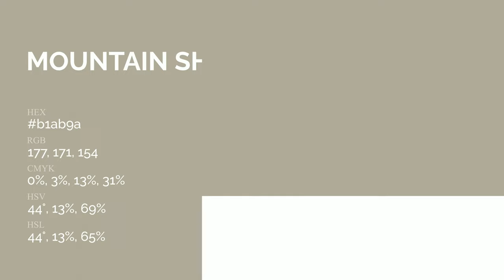Mountain Shade color b1ab9a hex Cool Green color b1ab9a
What color is Mountain Shade ? b1ab9a hex, Cool Green color b1ab9a

Hex b1ab9a Color Code is also known as Mountain Shade color

Hex b1ab9a Color code in RGB color code model is created after adding 69.41% red color, 67.06% green color and 60.39% blue color.
Hex b1ab9a Color code in CMYK color (process color) code model is generated after subtraction of 0% cyan, 03% magenta, 13% yellow, 31% black.